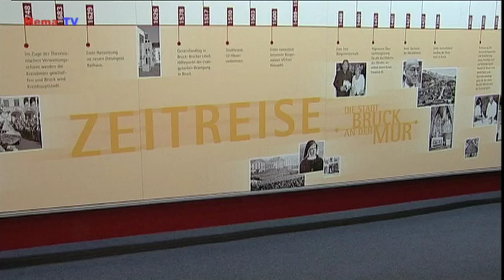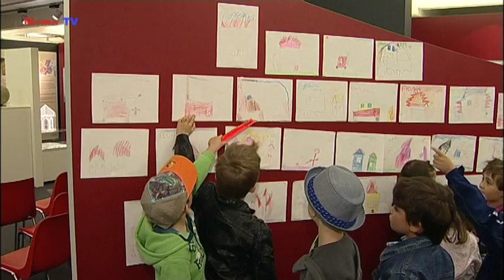mematvo.at - KW 27 - Geschichtliche Lesung von Bgm Bernd Rosenberger im Stadtmuseum Bruck